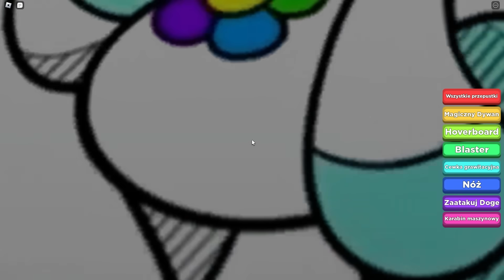KTÓRY CATNAP jest PRAWDZIWY w Roblox?